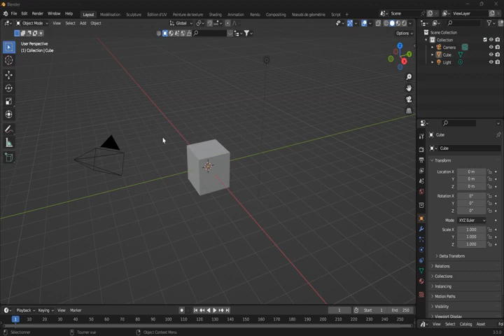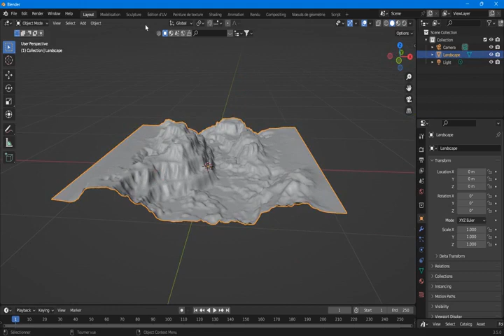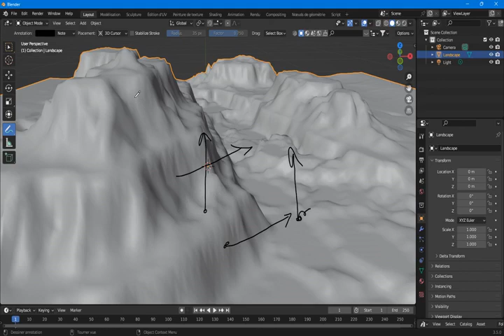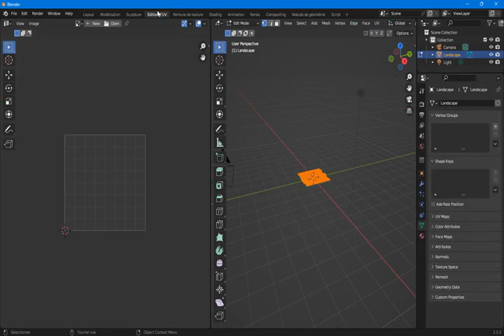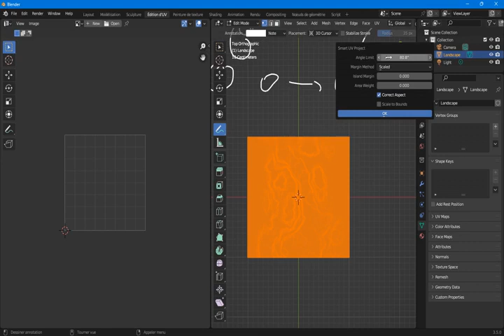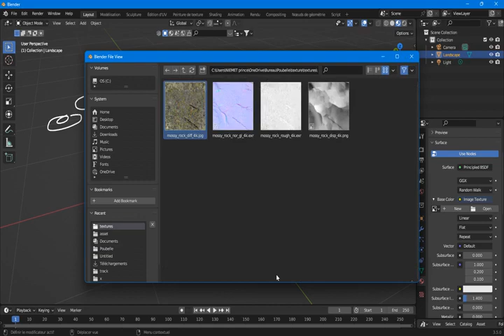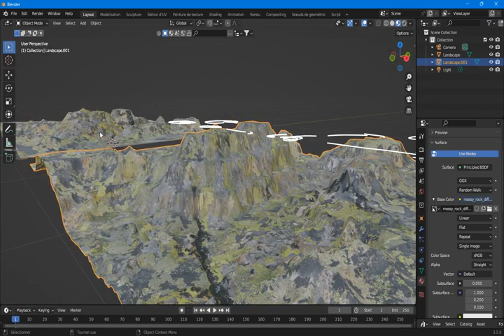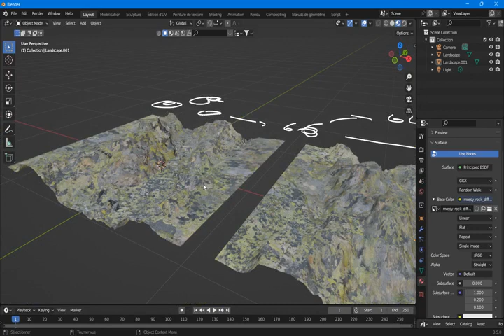#6 Dépliage avec la méthode smart UV project avec Blender : les bases du mappage UV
Dans cette vidéo, je vais vous montrer comment déplier efficacement avec la méthode smart UV pour créer des textures réalistes avec Blender. Le dépliage UV est une étape cruciale dans la création de textures pour les modèles 3D, car il permet de projeter les textures sur les surfaces d'un objet en 3D en utilisant des coordonnées 2D, appelées UV.

Au cours de cette vidéo, je vais vous guider à travers le processus de dépliage d'un cube et d'un cylindre, en utilisant les outils et les techniques de mappage UV de Blender. Vous apprendrez à déplier efficacement la surface de ces formes géométriques simples pour en créer une représentation 2D, à gérer les espaces de texture et à projeter correctement les textures sur votre objet en utilisant les coordonnées UV.

En utilisant des exemples concrets, je vais vous montrer comment éviter les erreurs courantes de dépliage UV, comment résoudre les problèmes de distorsion et d'étirement de texture, et comment créer des textures parfaites pour un cube et un cylindre.

Que vous soyez débutant ou que vous cherchiez à améliorer vos compétences en matière de mappage UV, cette vidéo vous fournira des connaissances et des techniques essentielles pour créer des textures réalistes pour vos modèles 3D dans Blender. Suivez-moi dans cette aventure passionnante et découvrez comment déplier efficacement un cube et un cylindre pour des textures parfaites dans Blender !